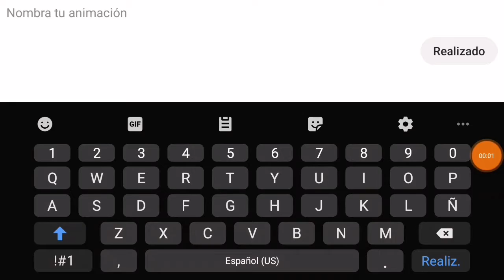COMO HACER UNA ANIMACION RAPIDA MENOS DE 1 MINUTO FLIPACLIP